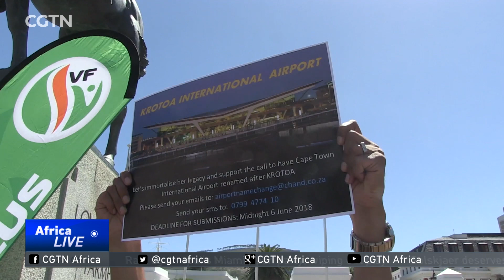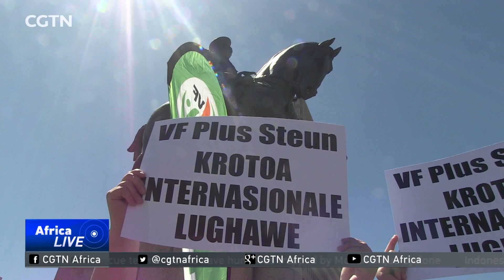Smaller parties aim for greater representation in parliament.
Election campaigning is firmly underway.This year's general elections will see an unprecedented 48 political parties contesting the national poll. More than 26 million registered voters are expected to participate in the polls slated for the 8th of MAy, with the ruling African National Party tipped to retain power.But in Cape Town new and smaller political parties are using public platforms to campaign,in the hope that come election time,they will be rewarded with seats in the national assembly. CGTN's Travers Andrews has this report.